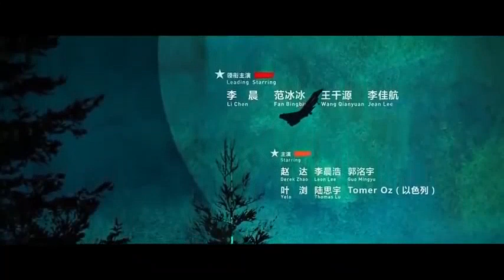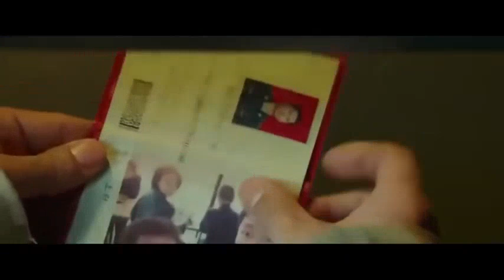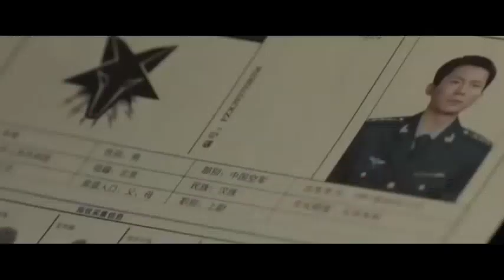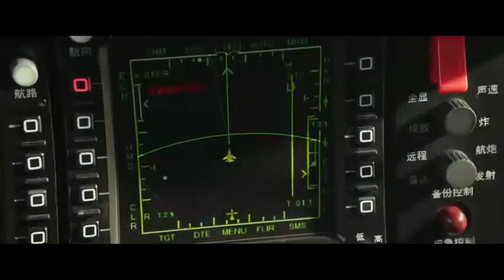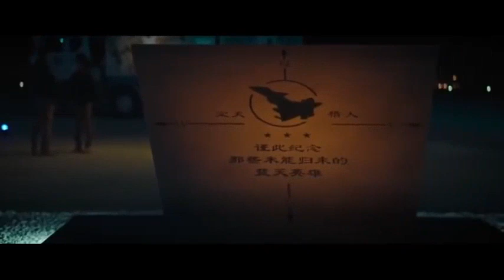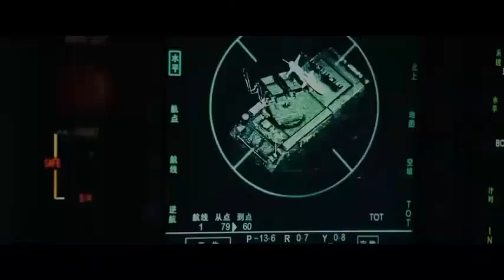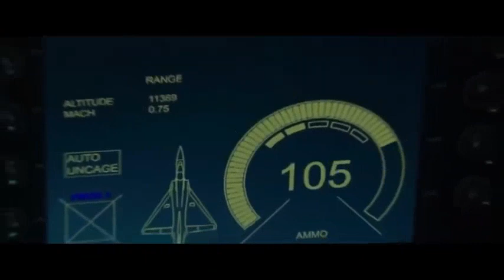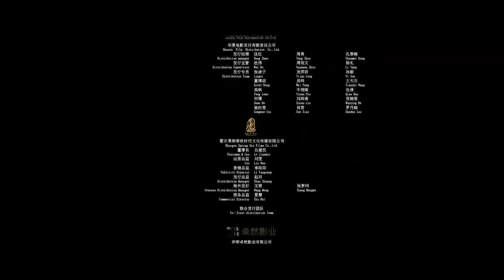war movie 2021 full - English